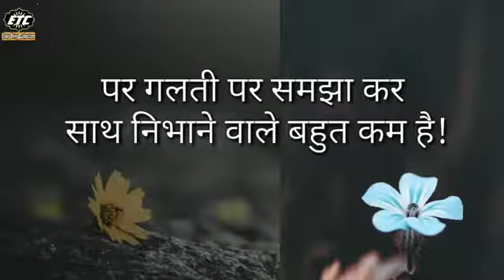Shayari matlab doston ke naam